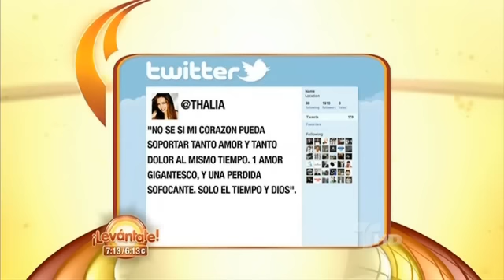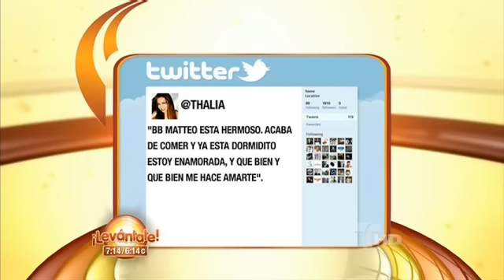Thalia se encuentra Intensamente Emocionada por su Hijo | Levantate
Thalia esta enamorada de su pequeno Matthew Alejandro. Si hay alguien que podría dar una cátedra de los altibajos emocionales en la vida es Thalía, pues a un mes de despedir a su madre, ha dado la bienvenida a su segundo hijo, Mateo Alejandro.

Y es que ella misma lo dijo: "Qué mezcla tan intensa de emociones. Un mes atrás perdí a mi madre, mi amiga, mi todo y hoy, llega a mi Casa mi hijo Mateo, la luz, la fuerza, la esperanza".

En su cuenta oficial de Twitter, la intérprete de 'Seducción' confesó que no sabía si su corazón podría soportar tanto amor y tanto dolor al mismo tiempo, pues vive  "1 amor gigantesco y una pérdida sofocante. Sólo el tiempo y Dios".

De igual forma, la eterna rival de Paulina Rubio compartió que las "primeras horas en la Tierra" de "Matthew" fueron "fantásticas".

Uno de sus más recientes sencillos es 'Enamorada', a dueto de Pedro Capo, tema del cual Thalía robó una estrofa para dedicar a su pequeño Mateo: "Estoy enamorada, y qué bien y qué bien me hace amarte".

Asimismo, en respuesta a sus fans, Thalía reveló que su pequeña Sabrina no está nada celosa de su hermanito, y de hecho, "ella dice que es suyo".

El hijo de Thalía y Tommy Mottola nació el 25 de junio a las 11:48 de la mañana, y pesó tres kilos y medio.